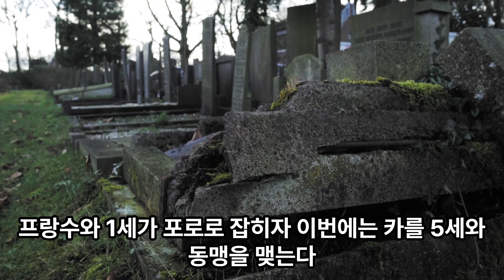교황 클레멘스 7세